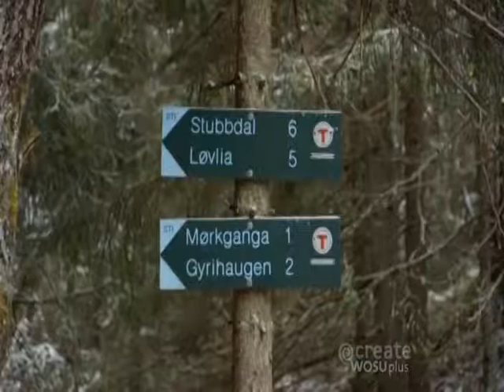New Scandinavian Cooking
(Culture and cooking of Norway)

Name of this episode: Fairytale land
S 15 (US SEASON 9)
EPISODE 03

Andreas travels to Ringerike in Eastern Norway, the land of fairytales and historical farms. On the edge of the forest he will make some traditional Norwegian pancakes with local berries. Then Andreas will head in to the deep forest to smoke fish inside a tent. He will also make a salad with a salad tasting dressing, and a roast steak with peas and local vegetables.